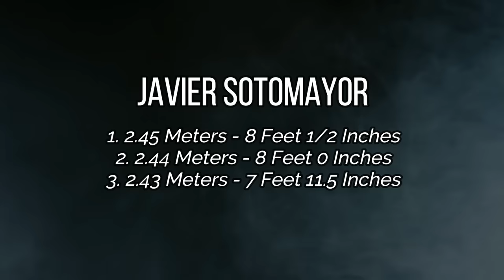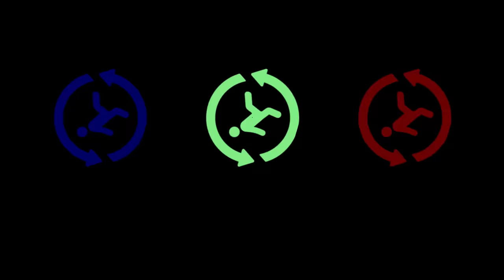HIGHEST JUMP IN TRACK HISTORY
He's one of the greatest jumpers to ever live.